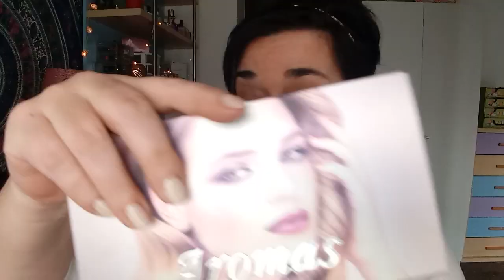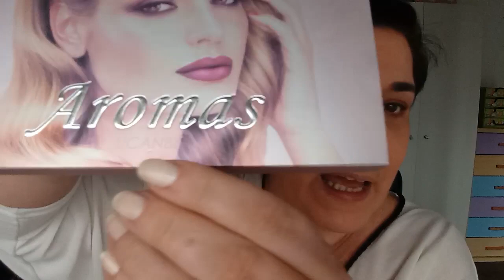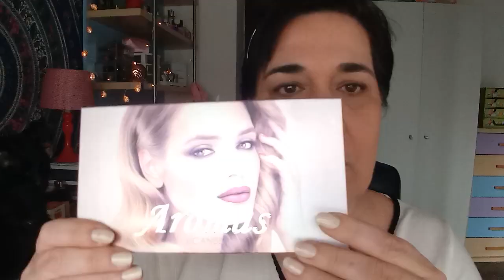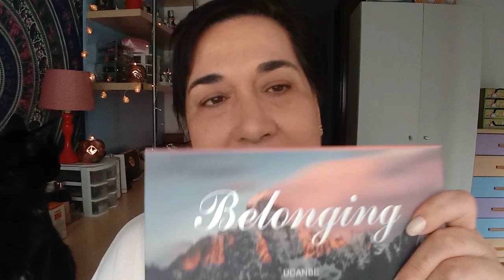Sorteoooo!!! Y me siento molesta , hablemos claro.😡